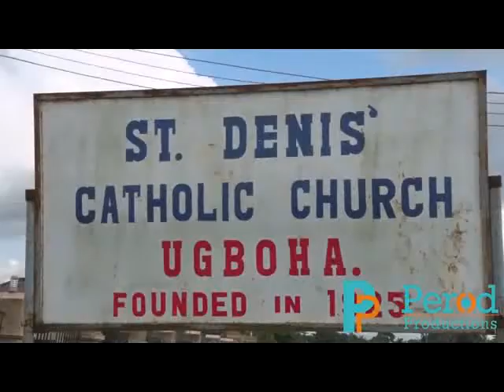2016-Hon Sergius Ogun buries his Mom in Style--Motorcade to Ugboha 15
The burial ceremony of late Madam Janet Ogun, the mother of Hon. Sergius Ogun, a member Federal House of Representatives.